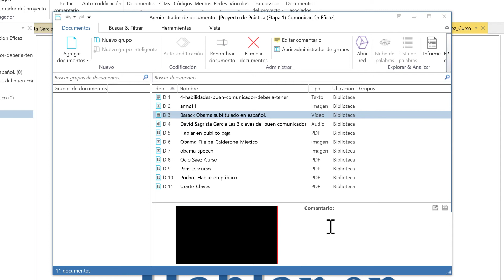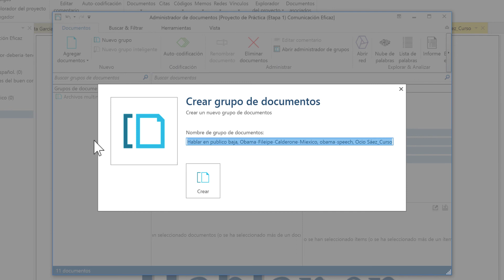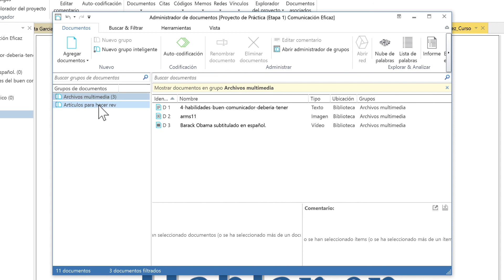ATLAS ti 8 Windows Agrupando los documentos del proyecto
En este video se enseña cómo podemos agrupar los documentos agregados.